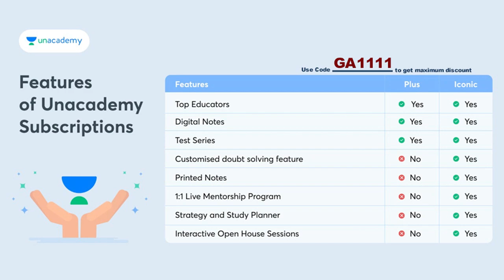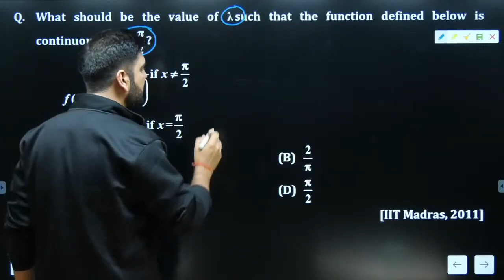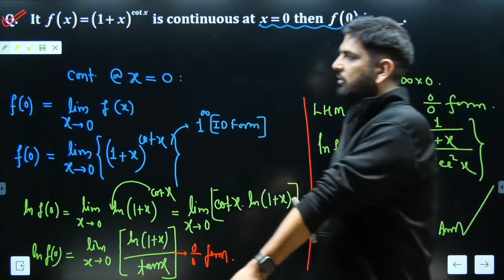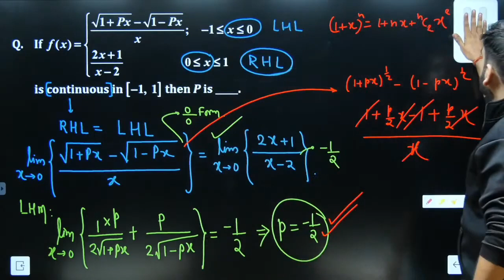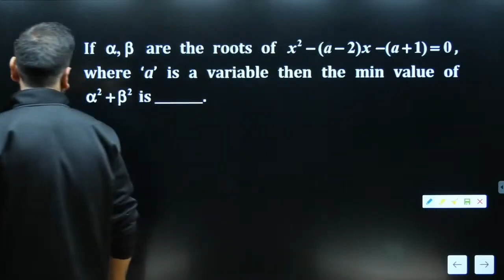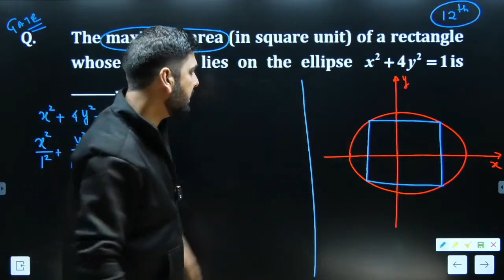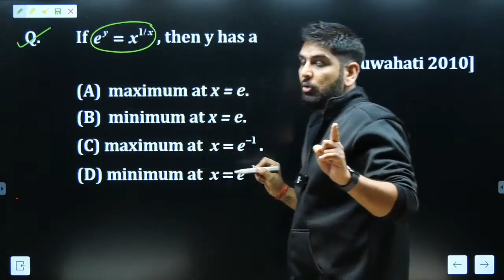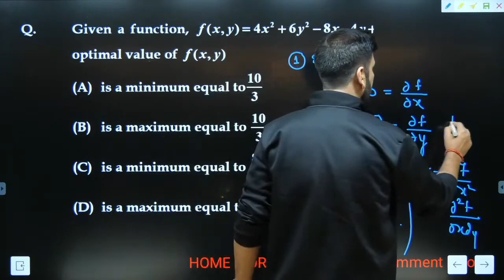Best Questions to Score 13/13 in Engineering Maths | Calculus | GATE 2023 | IIT Kanpur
Udaan & Buniyaad Batches. All of the batches are LIVE from Jan 28